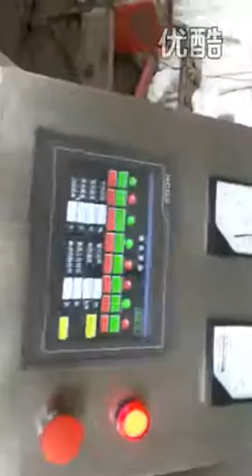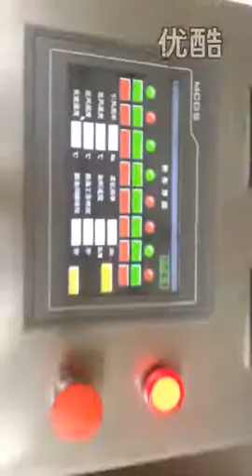Arabic gum test spray dryer